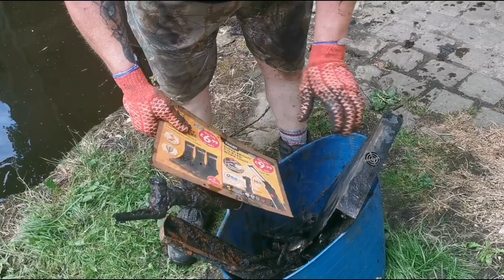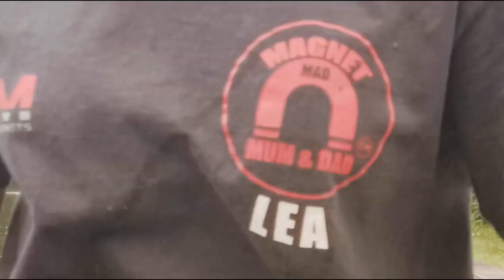Rifle and bullets. Is this the Bronx?